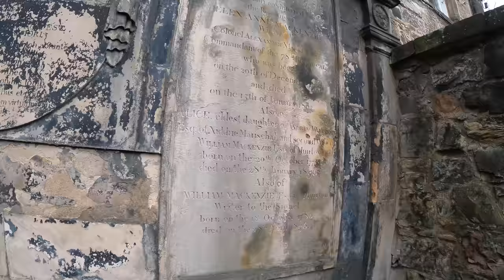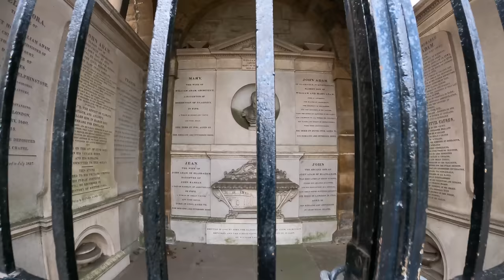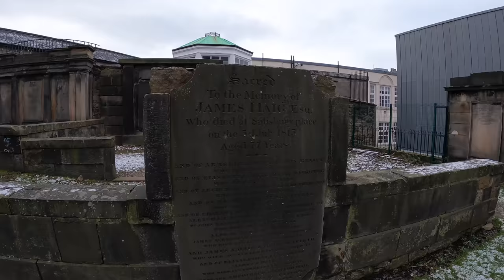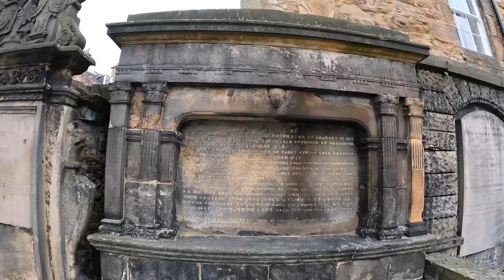Back at Greyfriars Kirkyard....I can never stay here for too long | Edinburgh